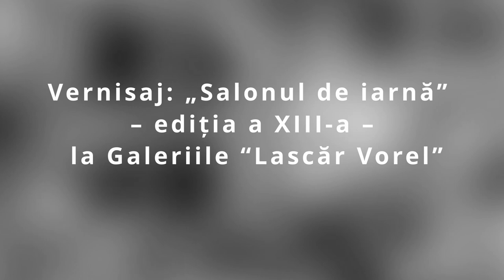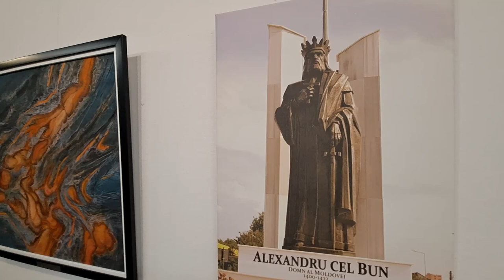Vernisaj „Salonul de iarnă” – ediția a XIII a – la Galeriile “Lascăr Vorel”